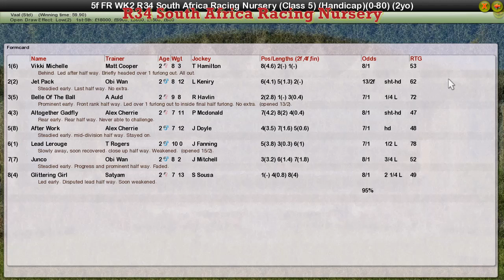FR WK2 R34 South Africa Racing Nursery